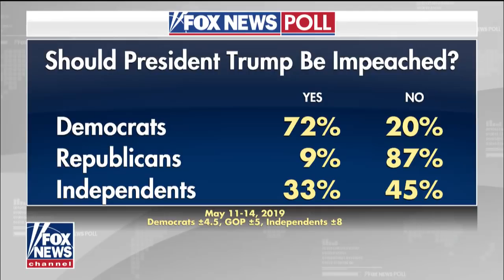Top Democrats push Pelosi towards Trump impeachment talks